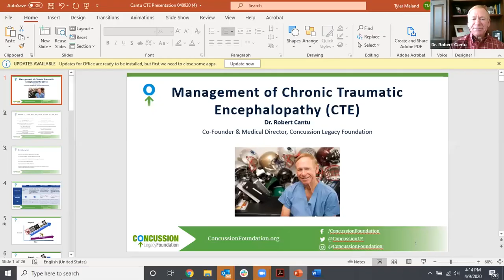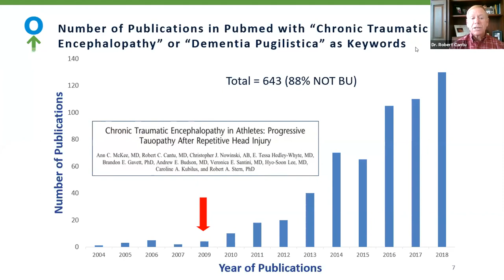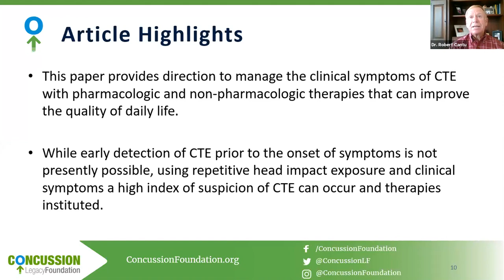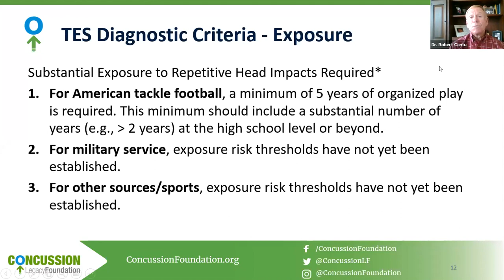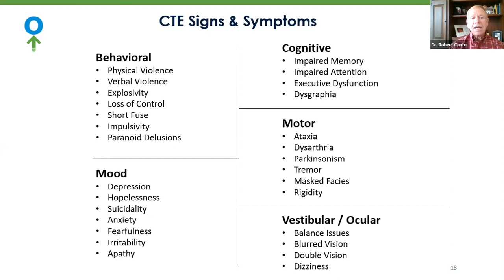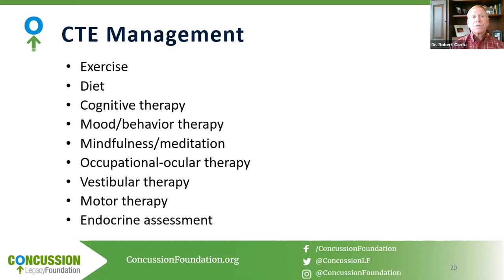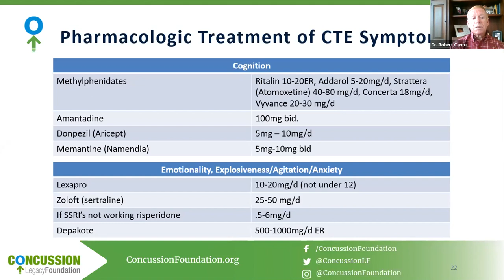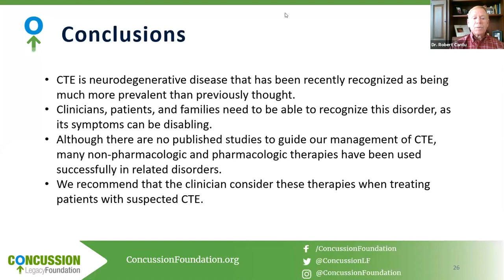Dr Robert Cantu on Managing and Treating Suspected CTE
CLF medical director and co-founder Dr. Robert Cantu provides a snapshot of everything you need to know about managing suspected CTE. Dr. Cantu breaks down where we currently stand on diagnosing the disease and shares helpful information from his recent publication on Management of CTE.

1:08 - Difference between a concussion and CTE.
2:25 - How the media has impacted the science and research of CTE.
5:20 - Diagnostic Criteria for Diagnosing traumatic encephalopathy syndrome (TES).
5:45 - Why being diagnosed with TES does not mean there is a diagnosis of CTE.
7:45 - Exposure criteria for TES.
8:33 - How football is correlated with CTE.
9:45 - Duration of playing football with the odds of developing CTE.
10:24 - Criteria for CTE exposure and symptoms.
11:02 - Signs and symptoms of CTE.
11:27 - CTE management for the symptoms.
15:57 - Possible pharmacologic treatments for CTE symptoms.